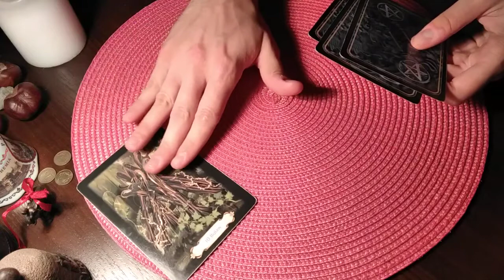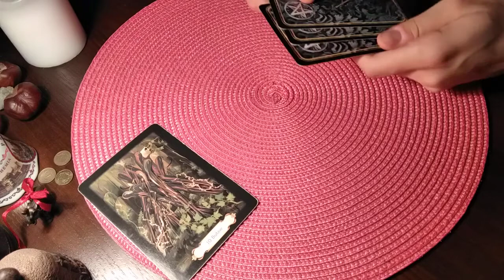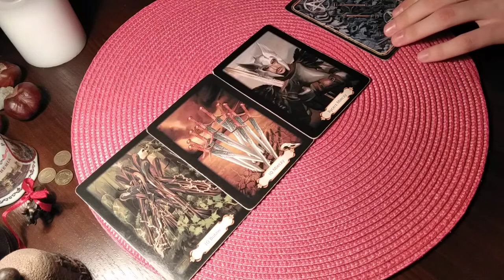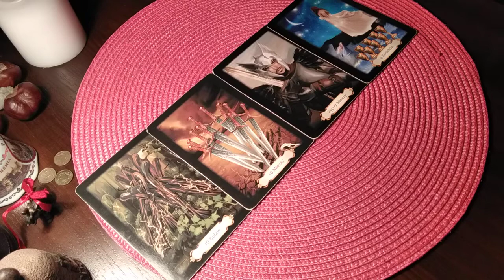SKORPION HOROSKOP NA LIPIEC 2020 TAROT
Szanowni Państwo,
W razie chęci skontaktowania się ze mną, proszę pisać na mail:
Pozdrawiam :)